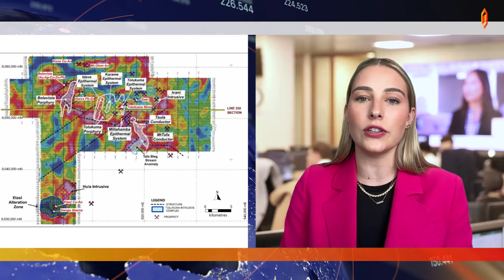Just the Facts: Tolu Minerals identifies drill targets through aerial survey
Proactive’s Tylah Tully gives us Just he Facts from Tolu Minerals Ltd (ASX:TOK) latest ASX announcement.

Its completed Phase 1 of its Airborne Mobile Magneto Telluric (MT) survey over the Tolukuma area in Papua New Guinea. The survey has identified significant copper-gold porphyry and epithermal gold mineralisation targets, which are now ready for drill testing.

The results include a conductivity anomaly extending beyond the southern boundary of the Tolukuma mine, with mineralisation continuing over two kilometres. The survey also revealed the Belavista advanced target, located 10 kilometres west of Tolukuma, where historical sampling showed promising gold, silver, copper, and zinc values, suggesting porphyry mineralisation. Additional advanced targets include the Idave and Karame epithermal systems, located 2.5 and 4 kilometres west of the Tolukuma mine, respectively. These targets are believed to replicate the Tolukuma vein system.

The survey covered over 700 square kilometres and will continue over the Ipi River and Mount Penck areas. Drilling is expected to commence after final modelling and structural analysis. CEO Iain Macpherson expressed confidence in the survey results, highlighting the potential for these discoveries to expand the Tolukuma mine and increase production scale.